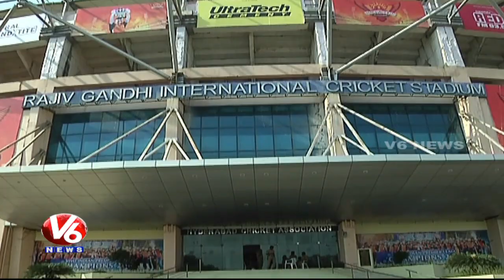VIVO IPL 2017 : Uppal Stadium Decked Up For Opening Ceremony | Hyderabad | V6 News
IPL 2017, all arrangements set for opening ceremony at Uppal stadium.